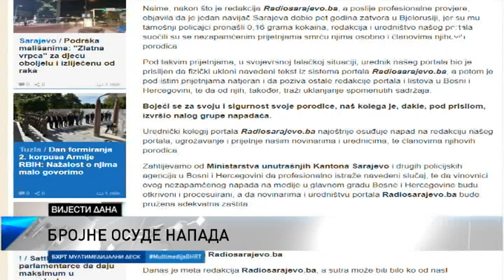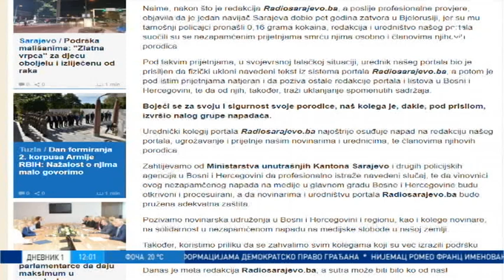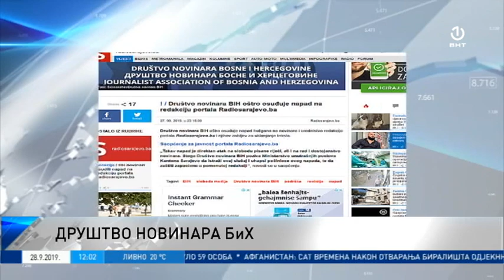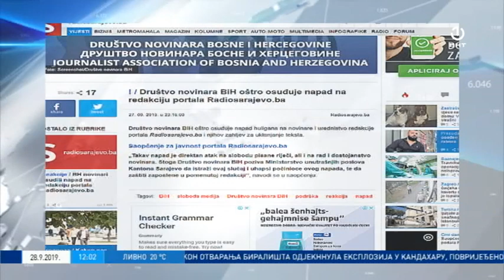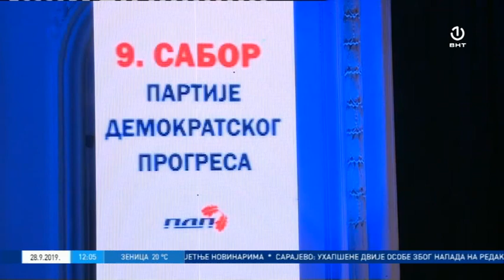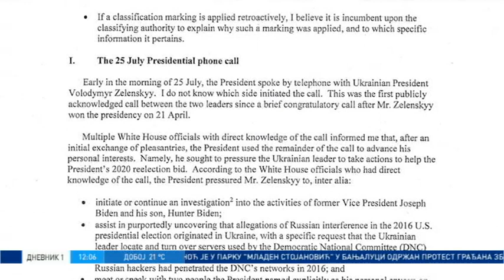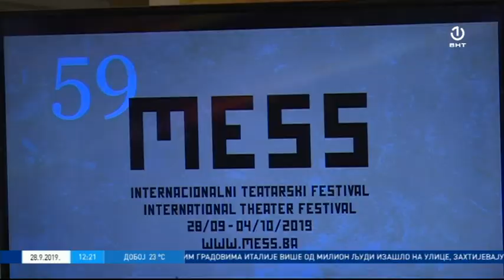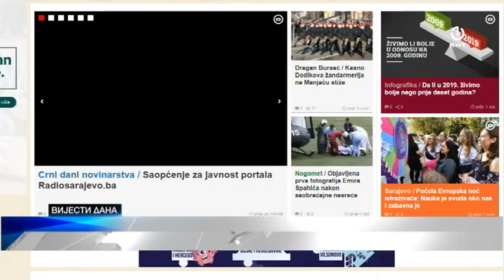Dnevnik 1 28.09.2019.